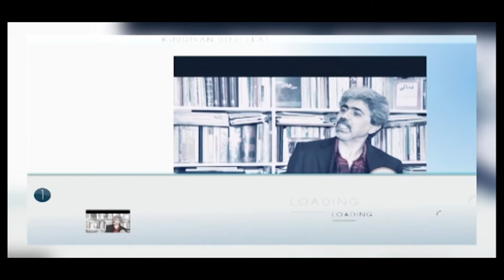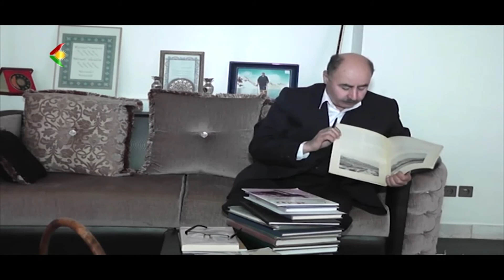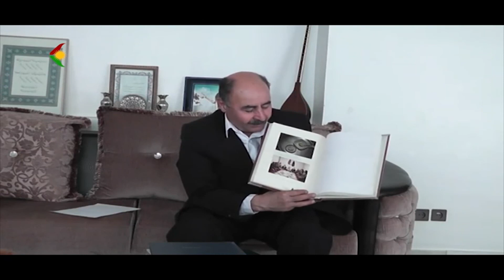ئەزموونی ژیان – مەحموود پێدرام / مێژوونووس